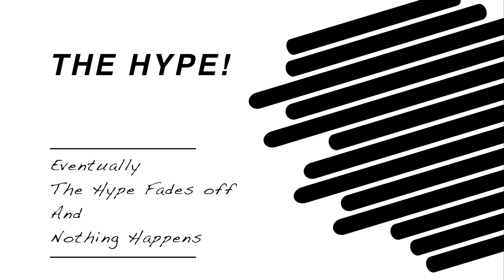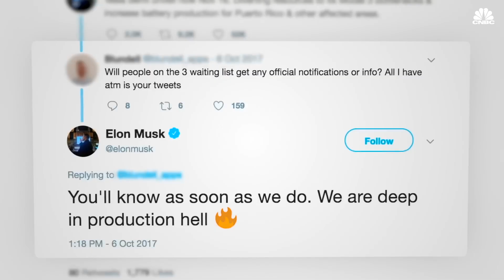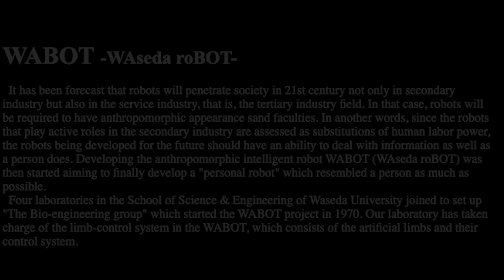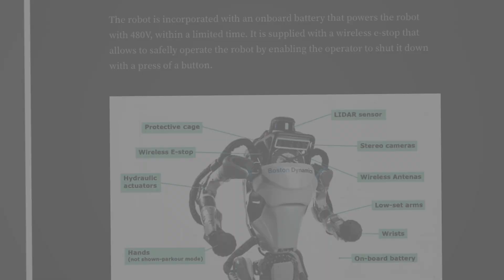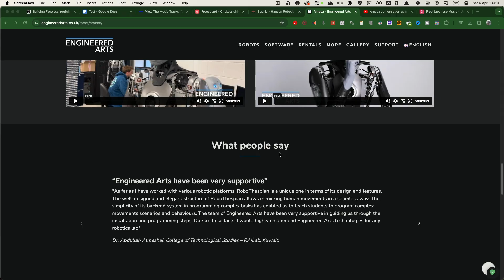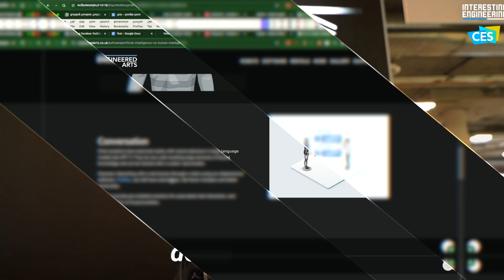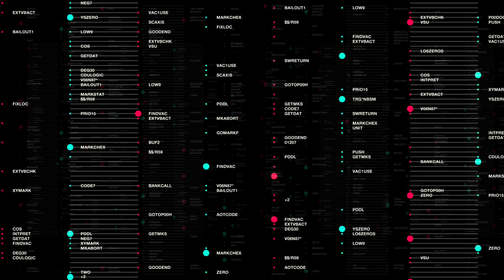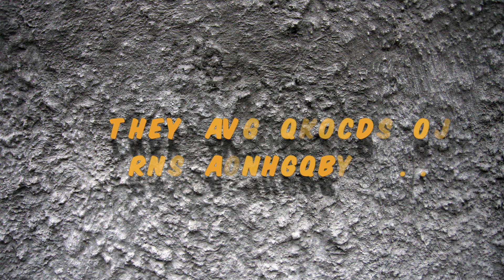The Robots Are Here For Your Job (Open AI X Figure AI)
The marriage Between A.I and Robotics has resulted in humanoid robots that can do human labour. In this compeling documentary, we discuss how figure A.I was able to achieve this fete, and how soon the robots are going to come for your job.

chapters
00:00 - Intro
02:09 - Production Hell
03:57 - The Early Robots
05:00 - Wabot 2
06:07 - American Robot
07:38 - Sophia The Robot
09:06 - Ameca The Robot